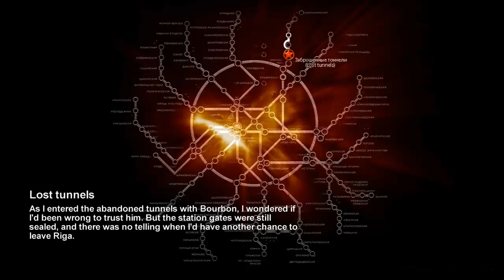Metro 2033 Playthrough Part 3: One Bourbon, One Scotch, One Bullet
This time around I had my allergies flaring up after visiting a friend and it didn't end to well for me. Sorry for the sniffling and snorting everyone, I didn't enjoy a second of it either.

This time around we meet the enigmatic Bourbon and he takes us on a magical, albeit short adventure. Also he doesn't spike drinks like the last guy did.